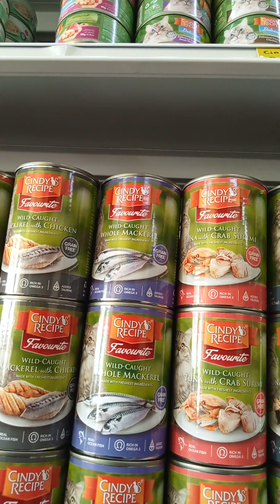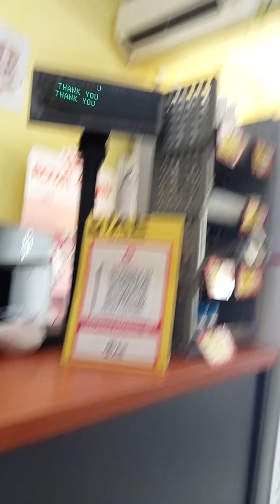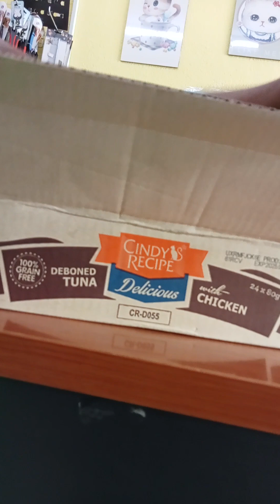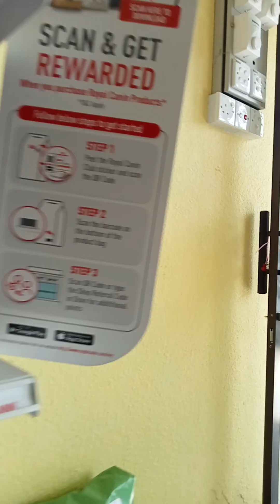Let's go! 2🛵